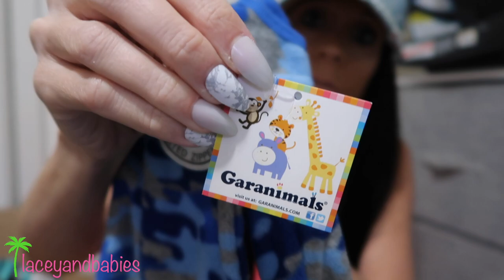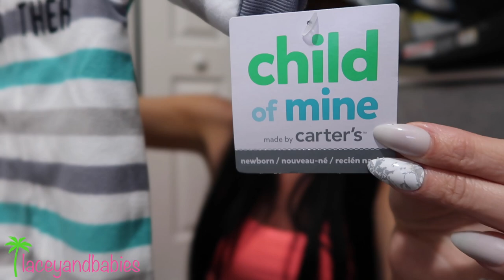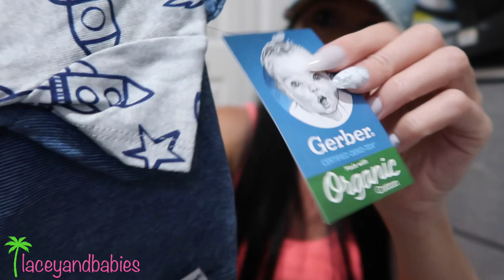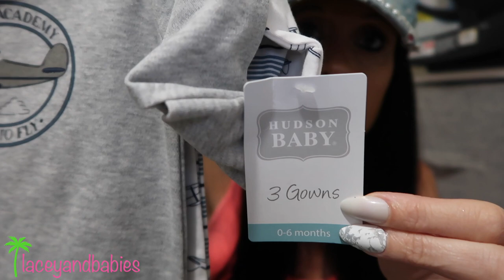Huge Baby Boy Clothing Haul | 37 Weeks Pregnant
HEY GUYS!

MY NAME IS LACEY, MY HUSBAND'S NAME IS BERNIE. WE ARE 30 YEARS OLD. WE HAD OUR FIRST BABY (MYA) TOGETHER AT JUST 17 YEARS OLD! FOUND OUT I WAS PREGNANT AT THE YOUNG AGE OF 16. WE GRADUATED HIGH SCHOOL, AND I GRADUATED COLLEGE AS A MEDICAL ASSISTANT SPECIALIST WHEN I WAS PREGNANT WITH BERNIE ALMOST 4 YEARS AGO! WE HAVE RECENTLY MOVED OUR FAMILY FROM PITTSBURGH,PA, TO THE GORGEOUS SUNSHINE STATE FLORIDA! WE HAVE ANOTHER YOUTUBE CHANNEL CALLED; MOMMYOF3XO AND WE POST DAILY THERE. OUR DAUGHTER'S YOUTUBE CHANNEL IS; MYA RAE. GO AHEAD AND CHECK THOSE OUT IF YOU'D LIKE! XD

WE ARE GOING TO HAVE 5 KIDS! SO EXCITING!

RIGHT NOW WE HAVE 4 KIDS MYA, 13, ALAYAH, 8, LITTLE BERNIE, 3, & NINA,1!

BABY NUMBER 5 COMING NOVEMBER/DECEMBER 2018!

SOCIAL MEDIA;

OTHER CHANNEL; Mommyof3xo